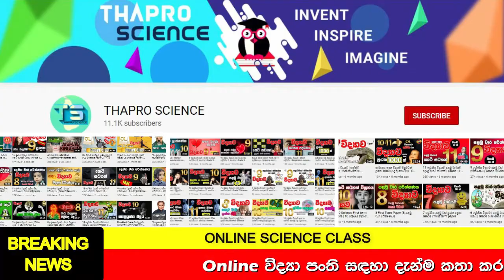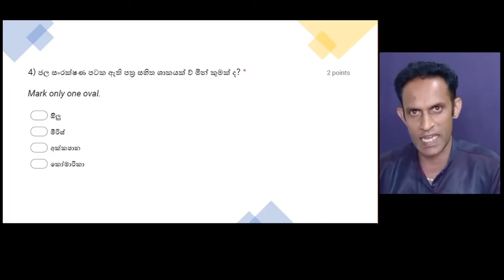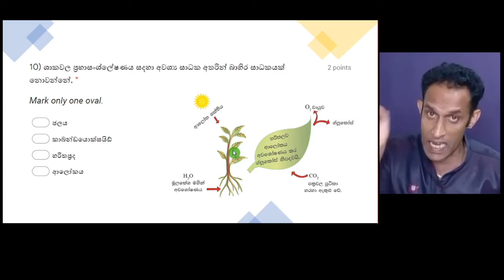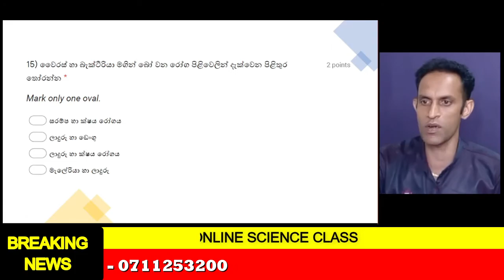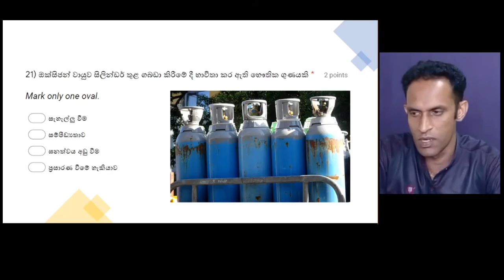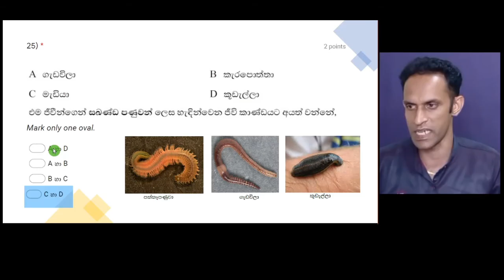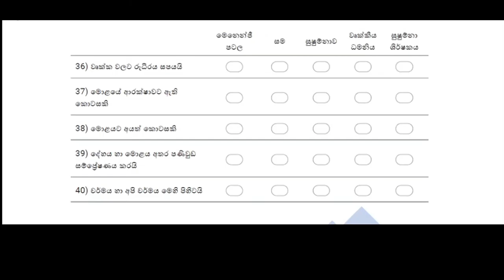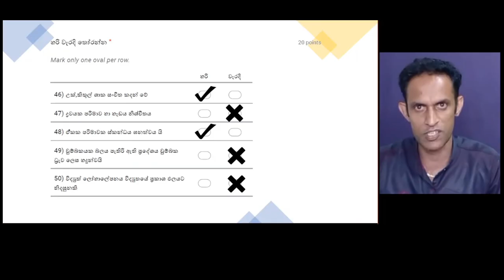Grade 8 Science 📝විද්‍යාව දෙවන වාර පරීක්ෂණය 📝- ඔන්ලයින් විභාගය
Grade 8 | grade 8 science | vidhyawa | grade 8 science  second term paper | 8 term paper | Sinhala medium science|8 විද්‍යාව දෙවන වාර පරීක්ෂණය | 8 විද්‍යාව ප්‍රශ්න පත්‍රය | 8 වසර | 8 ශ්‍රේණිය විද්‍යාව | 8 වසර විද්‍යාව | 8 විද්‍යාව | දෙන වාර පරීක්ෂණය

වීඩියෝවට අදාල paper ඒක Download කරගන්න මේ link ඒක පාවිච්චි කරන්න

Grade 8  Science වලට  අදාල අනෙකුත් වීඩියෝ නැරඔිමට පහත link භාවිතා කරන්න

Grade 8  Science කෙටි සටහන් පොත ලබා ගැනිමට (Short note)

Grade 8  Science ධාරා විද්‍යුතය පිළිබද මිනුම් - lesson 7 (Dara vidhuthaya Pilibada Minum)